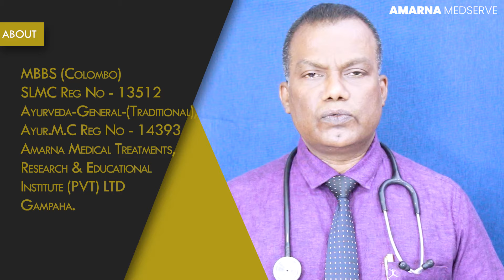ඉතා භයානක මොළය තුල ඇතිවන පිළිකා සහ පිළිකාමය නොවන ගෙඩි වර්ග Cancerous and Non Cancerous Brain Tumors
Amarna Medical Treatments, Research And Educational Institute (PVT) LTD